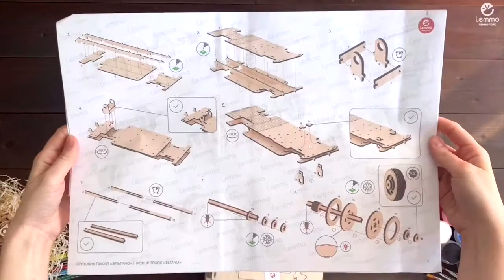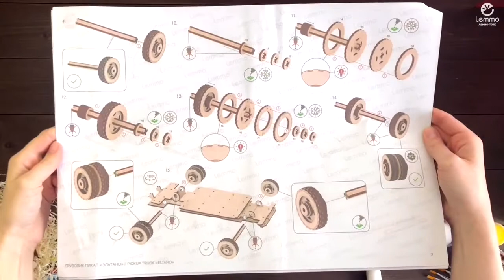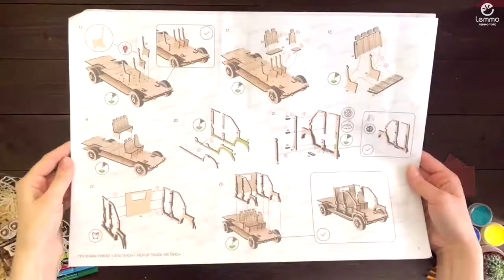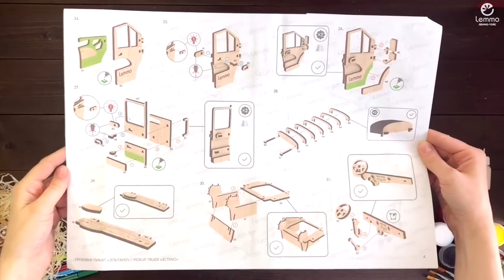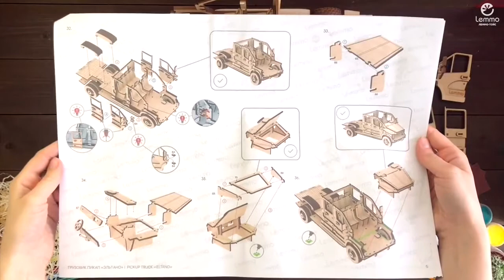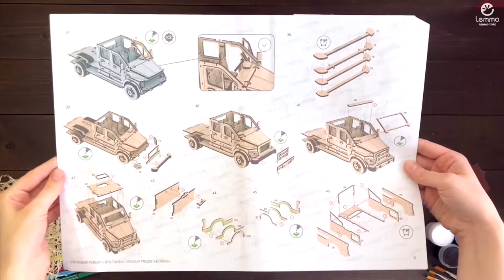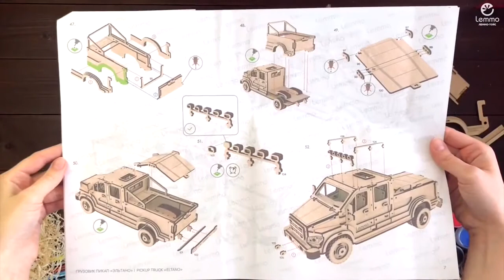Видеоинструкция по сборке Грузовика Пикап "Эльтано" от Lemmo